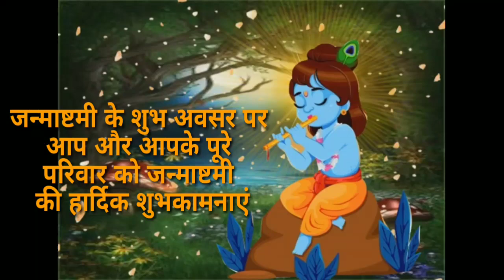Happy Krishna Janmashtami